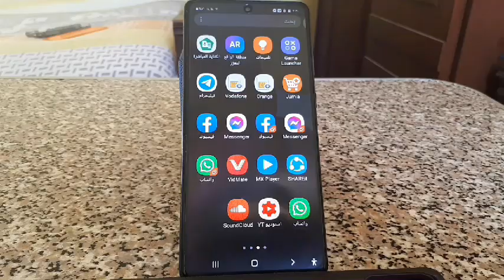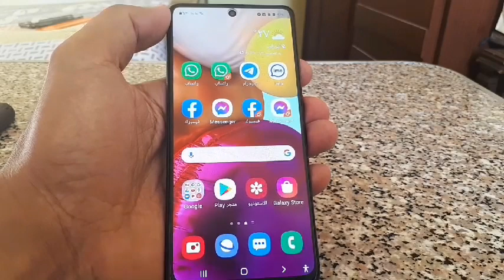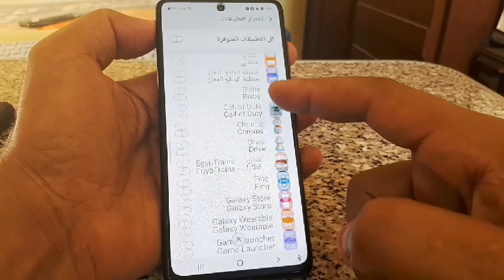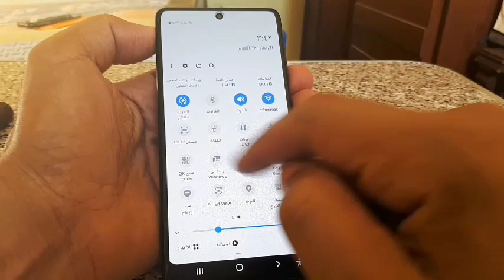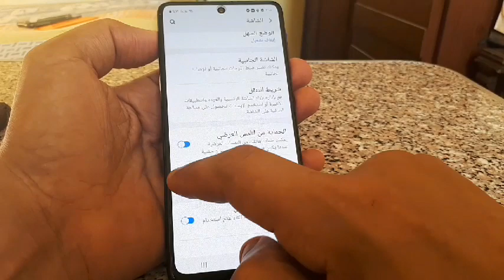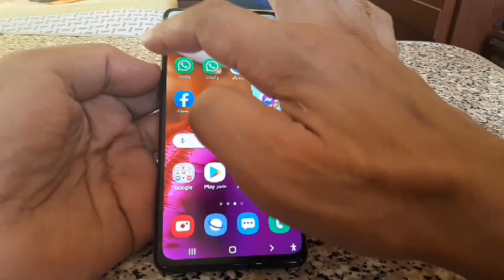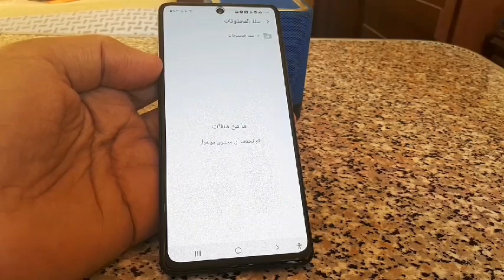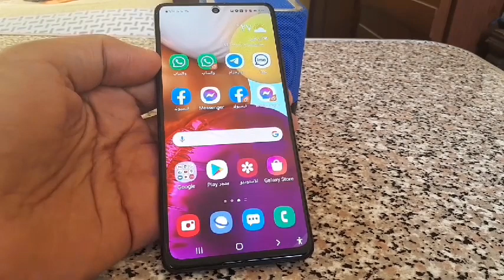اهم مميزات سامسونج جلاكسي A71 الخفيه وجميع اجهزة سامسونج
مميزات سامسونج جلاكسي A71 الخفيه وجميع اجهزة سامسونج مع اندرويد 10